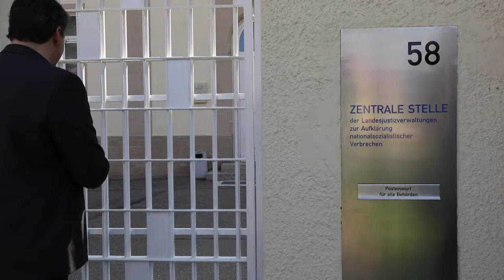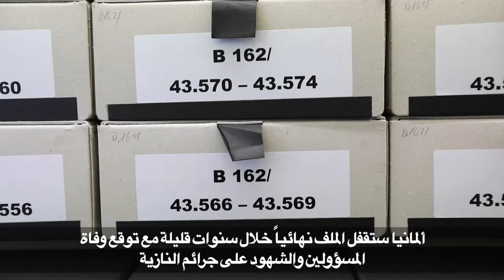صيادو النازيين يسابقون الوقت لتحقيق ما أمكن من العدالة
ما زالت السلطات الألمانية تلاحق المسؤولين عن جرائم عهد هتلر في العالم، لكن عدد صيادي النازيين اليوم لم يعد يزيد عن ثمانية فقط يكلفون بمهام من موسكو إلى بيونس إيرس وواشنطن.تقرير بالصوت الطبيعي